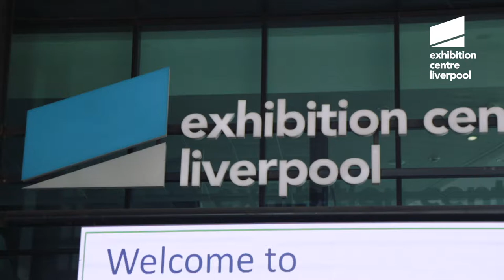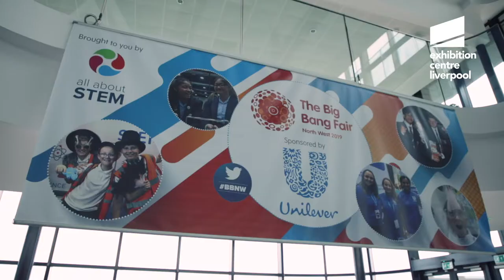Exhibition Centre Liverpool Highlights